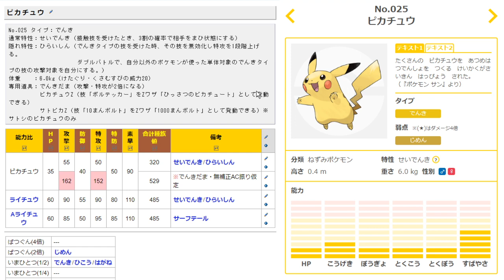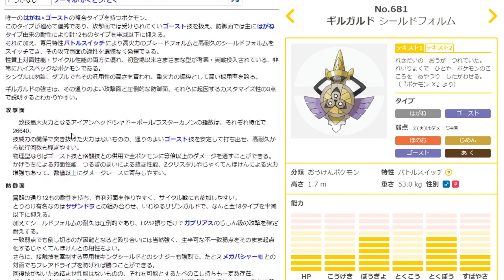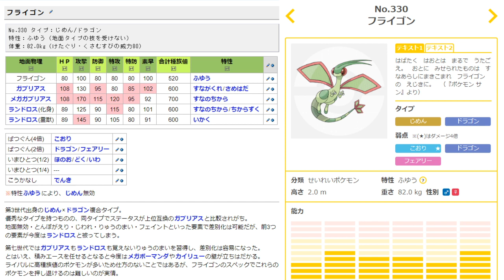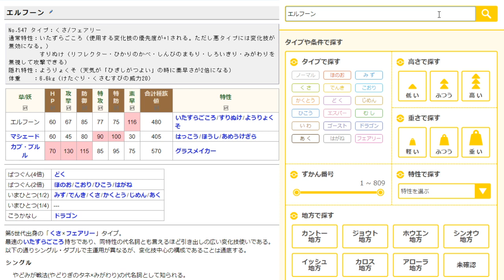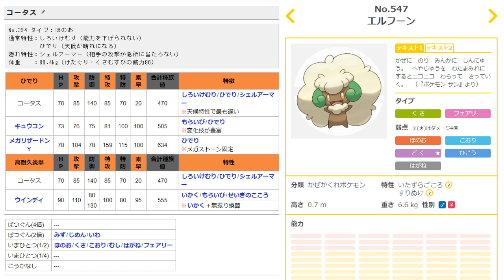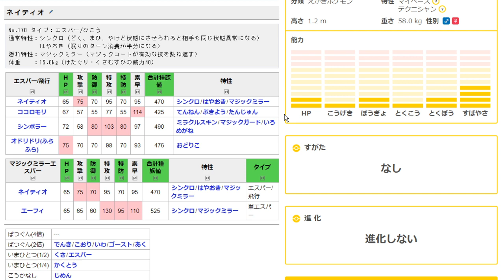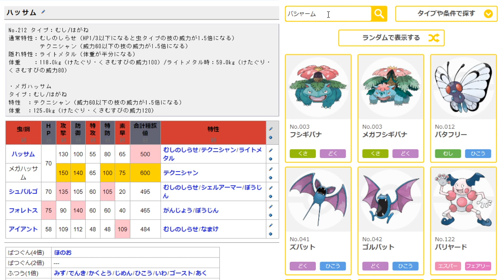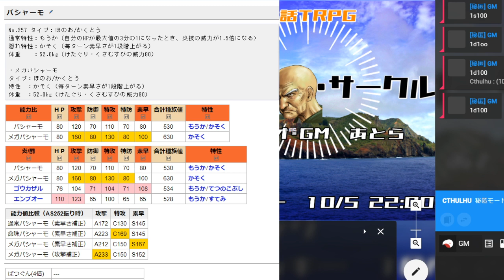【解説】ガバキド博士のポケモン講座！ 2019/10/25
解説：ガバキドあとら　受講生：ハーゲン閣下

ポケモン ポケモン対戦考察まとめWiki